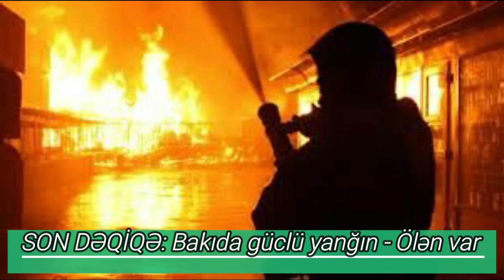SON DƏQİQƏ: Bakıda güclü yanğın - Ölən var